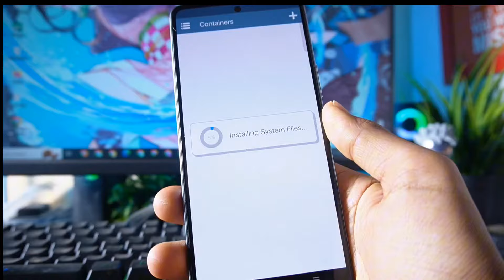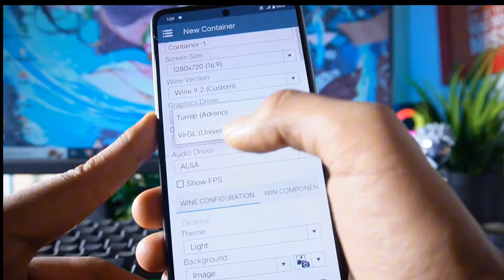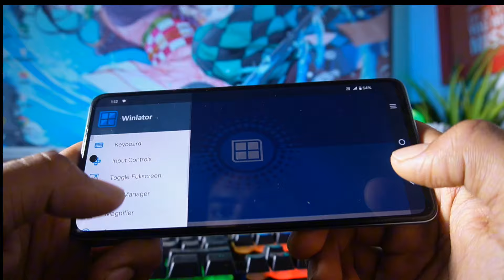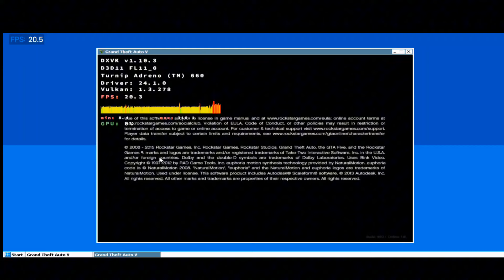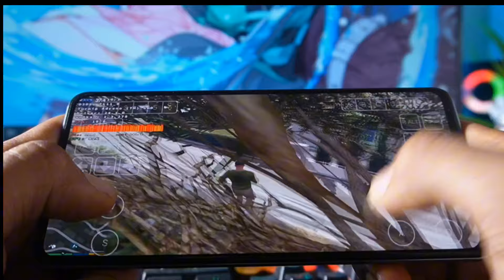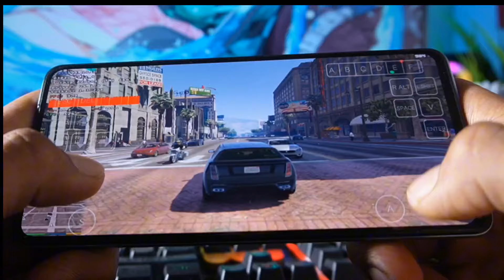WINLATOR FROST V3 *UPDATE* - GTA5 40+ FPS | Full Setup | BEST* Settings For GTA5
in this video we are Going to try Winlator Frost v3 Update , which is more Optimised then Previous version of winlator Frost emulator, in This video we are Going Test it's performance. so watch this video till the end.

0:00 Winlator Frost V3 Update
0:32 Winlator Frost Emulator Setup
1:46 Winlator Directx Fix
2:22 Winlator Frost V3 GTA5 Settings
3:22 Winlator Frost V3 GTA5 Gameplay
4:30 Winlator Frost Task Manager GTA5

Device - iqoo 9SE
Processor - snapdragon 888
Ram - 8GB

How To Play GTA 4 On Android Using Horizon Emu | Best Settings For GTA IV Android